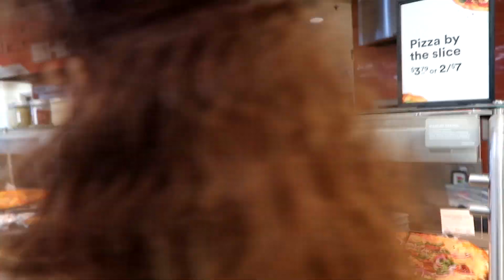Tapping into Prophetic Synergy in the City of Angels | SURGE VLOG 86 with Jennifer LeClaire